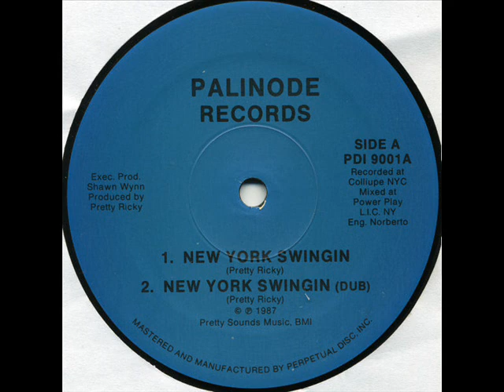Pretty Ricky - New York Swingin' (Palinode 1987)